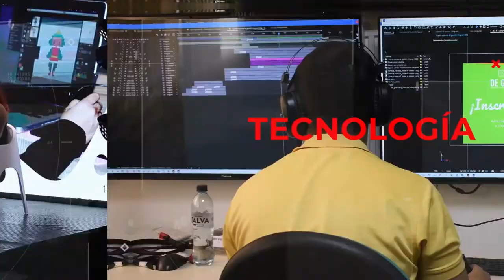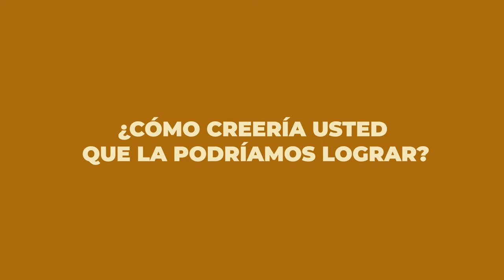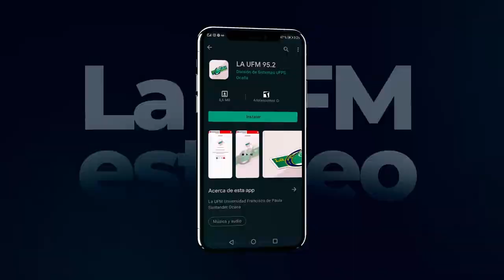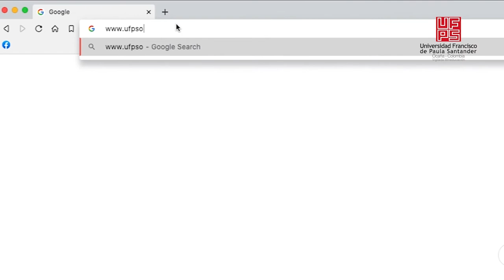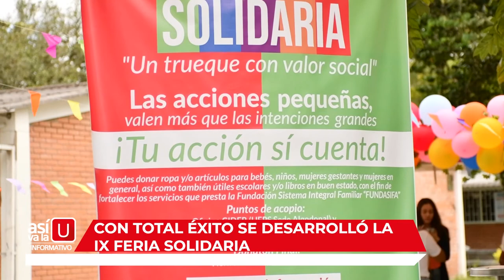Informativo así va la U, emisión 18 de noviembre de 2022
Los eventos y actividades que lideran la Universidad Francisco de Paula Santander Seccional Ocaña son noticia en el Informativo "Así va la U".